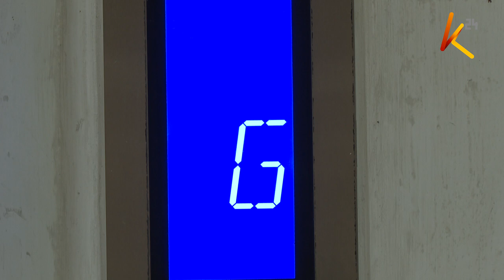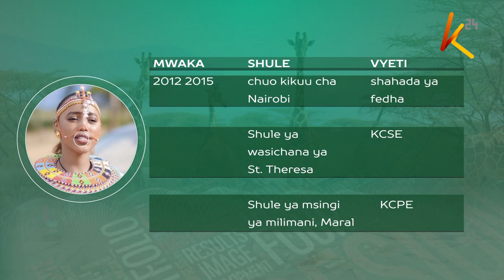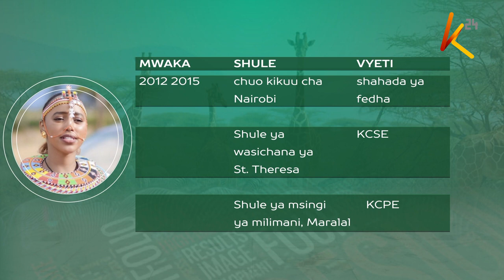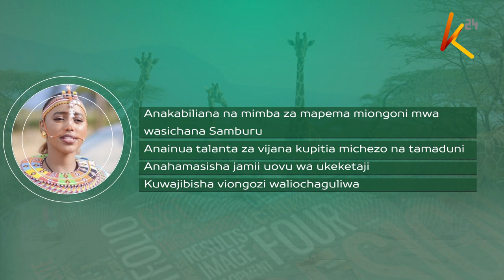Mahojiano na seneta maalum wa chama cha ODM Hezena Lemaletian- Mwanamke na uongozi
Wanawake kutoka jamii za wafugaji wamehimizwa kujitenga na mila zinazowazuia kuingia uongozini. Seneta maalum wa chama cha ODM Hezena Lemaletian amewahimiza wanawake na vijana  wachangamkie nafasi za uongozi pamoja  na mipango ya maendeleo katika kaunti . Nahodha wa jukwaa la mwanamke na uongozi Mariam Mjahid amefanya kikao cha faragha na seneta Hezena kujua safari yake katika uongozi imekuwaje mwaka mmoja sasa baada ya kuteuliwa.